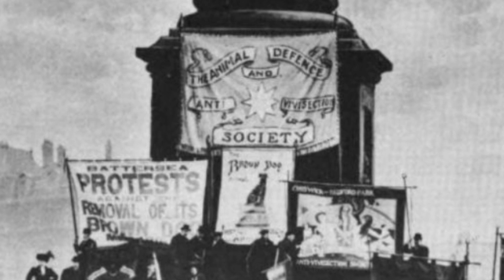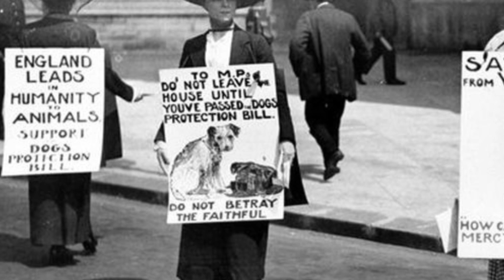Está comprovado que os animais têm alma: Anna Kingsford - Vídeo 2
Vídeo 480
Anna Kingsford vai estabelecendo com os animais uma relação objetiva e real ao mesmo tempo que subjetiva e espiritual.

Bibliografia:
Washington, Peter. O babuíno de madame Blavatsky: místicos, médiuns e a invenção do guru ocidental. Rio de Janeiro: Record, 2000.

Lachman, Gary. Madame Blavatsky: a mãe da espiritualidade moderna. São Paulo: Pensamento, 2014.